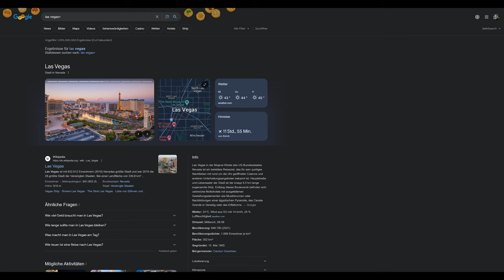Der größte BETRUG meines LEBENS!!! | Mario Kart 8 Deluxe DLC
Herzlich Willkommen zur zehnten Folge vom
Mario Kart 8 Deluxe Booster Strecken Pass DLC!

Was heute geschieht:
Heute versuchen wir im Feder-Cup unser bestes, um den Pokal zu ergattern. Der Feder-Cup wurde durch den Booster Pass in Mario Kart 8 Deluxe neu hinzugefügt. Darunter befinden sich folgende Strecken, die es zu meistern gilt:
- Los-Angeles-Strandpartie
- Sonnenuntergangs-Wüste
- Koopa-Kap
- Vancouver-Wildpfad
Was ist Mario Kart?:
Mario Kart ist eine der zahlreichen Unterserien der Mario-Serie und gilt als sehr erfolgreich, vermutlich sogar als die erfolgreichste. Ihren Ursprung
hat die Serie im Jahr 1992 mit dem Spiel Super Mario Kart und ist seither auf jeder stationären Nintendo-Konsole fortgesetzt worden. Außerdem wurden Ausgaben für den Game Boy Advance, den Nintendo DS sowie den Nintendo 3DS veröffentlicht. Ziel des Spiels ist es, sich in einem Kart-Rennen gegen seine Mitstreiter durchzusetzen. Dabei kann man verschiedene Items, wie den Roten Panzer oder  Bananenschalen einsetzen, um seine Gegner zu behindern und aufzuhalten. Mario Kart ist eine der zahlreichen Unterserien der Mario-Serie und gilt als sehr erfolgreich, vermutlich sogar als die erfolgreichste. Ihren Ursprung hat die Serie im Jahr 1992 mit dem Spiel Super Mario Kart und ist seither auf jeder stationären Nintendo-Konsole fortgesetzt worden. Außerdem wurden Ausgaben für den Game Boy Advance, den Nintendo DS sowie den Nintendo 3DS veröffentlicht.
Ziel des Spiels ist es, sich in einem Kart-Rennen gegen seine Mitstreiter durchzusetzen. Dabei kann man verschiedene Items, wie den Roten Panzer oder Bananenschalen einsetzen, um seine Gegner zu behindern und aufzuhalten.
Kapitel:
00:00 Intro
00:20 Los-Angeles-Strandpartie
03:33 Sonnenuntergangs-Wüste
05:12 Koopa-Kap
07:37 Vancouver-Wildpfad
10:31 Siegerehrung + Pokal
10:50 Outro
Viel Spaß!!!